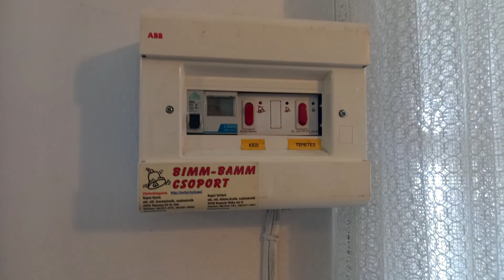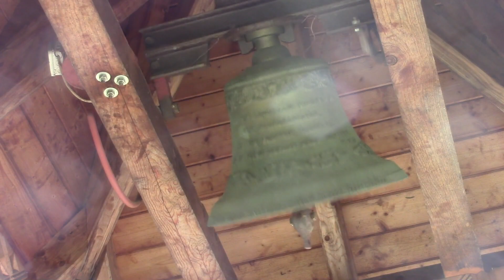ZAMÁRDI (H) A református imaház harangja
Zamárdi Somogy vármegyében található város. Ismeretsége onnan van hogy nyaranta itt kerül megrendezésre a Balaton Sound, Európa egyik legnagyobb szabadtéri elektronikus zenei fesztiválja. A református imaház udvarán található fa harangláb érdekessége hogy maga a harangláb szerkezete 4 kopjafából áll, illetve az összekötő gerendák is hasonló mintában lettek megfaragva. A haranglábon 1 harang lakik, melyet a Bimm-bamm csoport villamosított. A harang Gombos féle kiemelt jármon függ, és ejtős nyelvvel szólal meg.
Adatok:

Egyetlen harang:
-Súly: 80kg
-Átmérő: 48cm
Hangja: fis-ges2
Öntötte: Gombos Miklós
Őrbottyánban 2006-ban.

Köszönet az engedélyért Apostol Anna lelkipásztor asszonynak!

Intró: 0:00
Egyetlen harang: 1:34

Az intróban hallható ének: 478. dicséret - Ó irgalmas Isten (A magyarországi református énekeskönyv 2. CD-jéről)